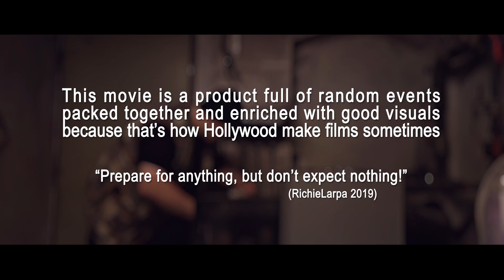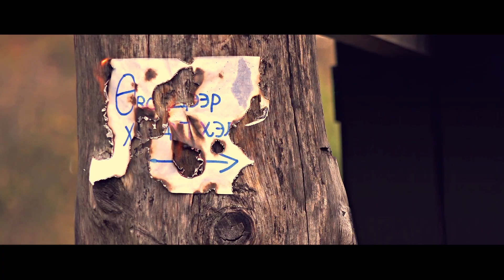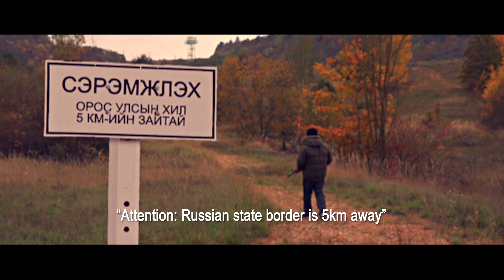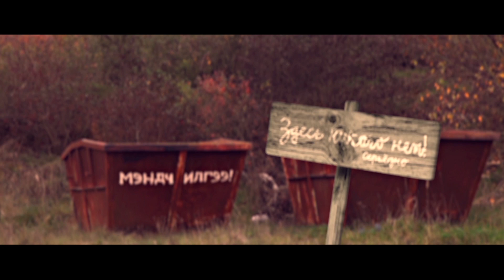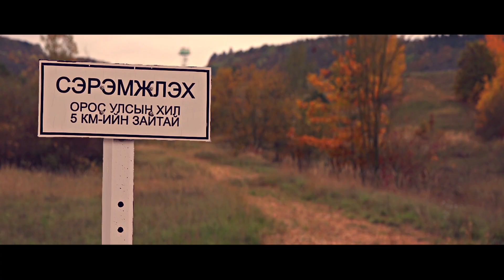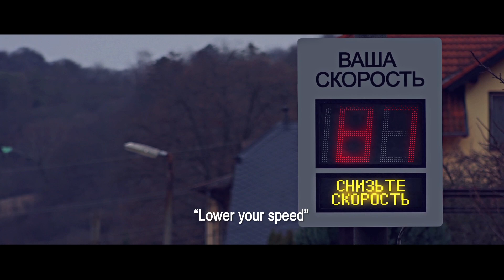Totally Random Action Video (short film)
Here is my new work and an experiment at the same time!
I often see movies, where various things are mixed, which wouldn't work in real life or would look crazy. Just think of some monsters with superpowers, give all weapons to them and you have another great Hollywood blockbuster that majority of people will love.
I don't have nothing against such technique, it just amaze me that you can came up with almost anything, just give guns to the show and people will love it.
This film parody should act as a slight critique to this situation, because it is totally random.